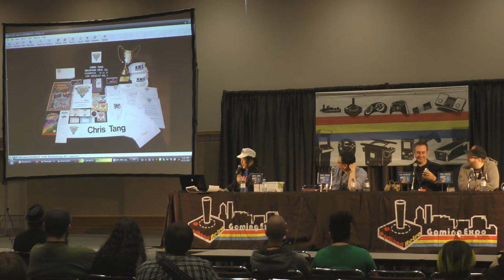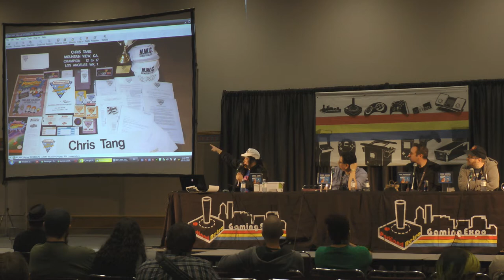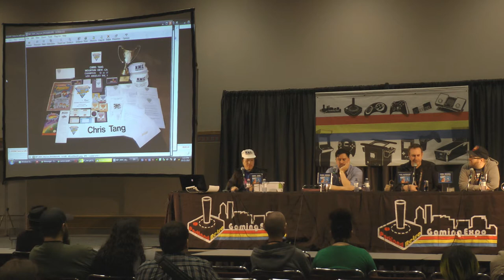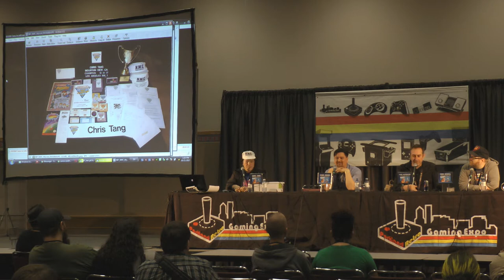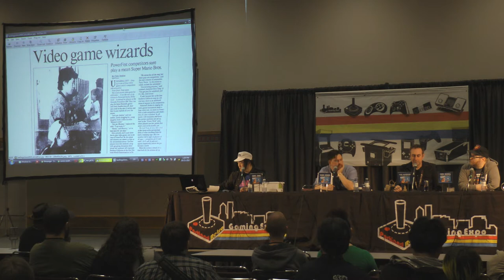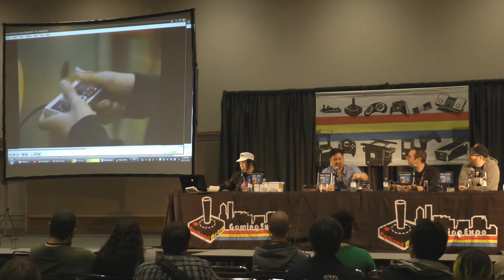PRGE 2017 - The Origins of Esports - Portland Retro Gaming Expo 1080p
"The Origins of Esports: The Early Days of Video Game Tournaments – Thor Aackerlund, Robin Mihara, Chris Tang, Chris Bidwell" from the 2017 Portland Retro Gaming Expo (PRGE), October 21st 2017.